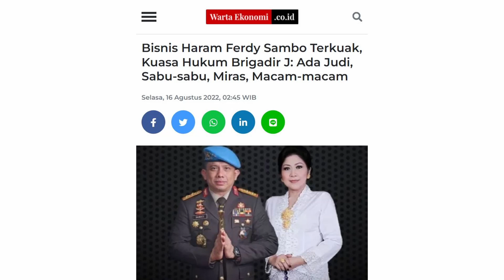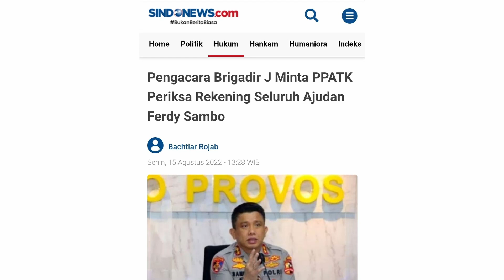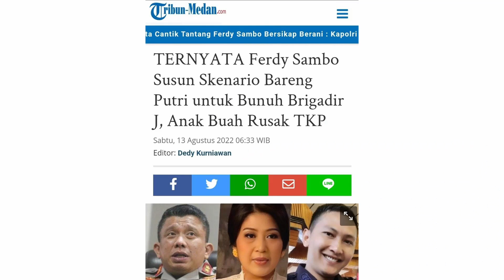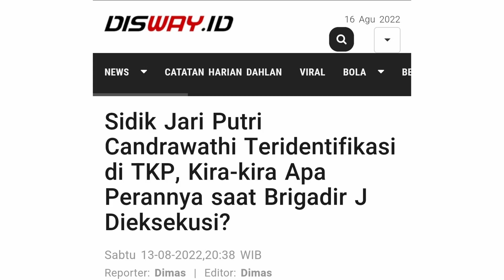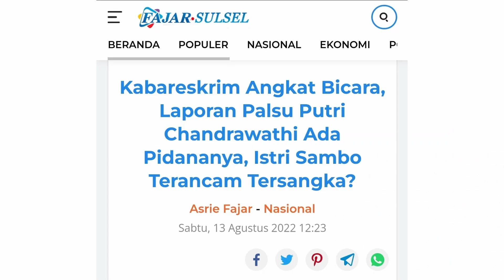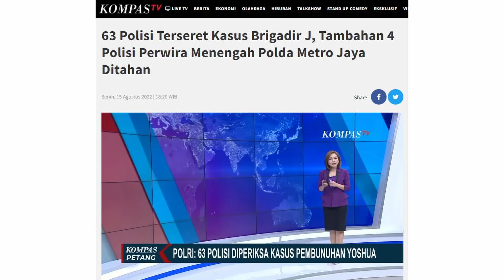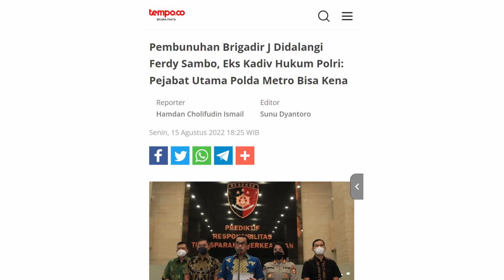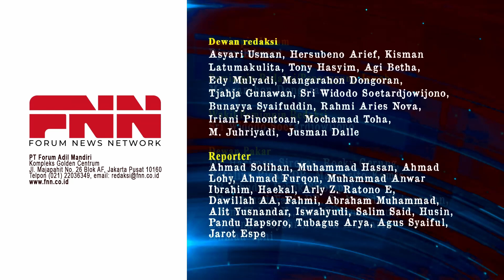SAMB0 PAKAI REKENING Y0SUA TAMPUNG DUIT MAFI4? ORANGNYA TEW4S TRANSAKSI TETAP AKTIF! | OTR Eps. 189